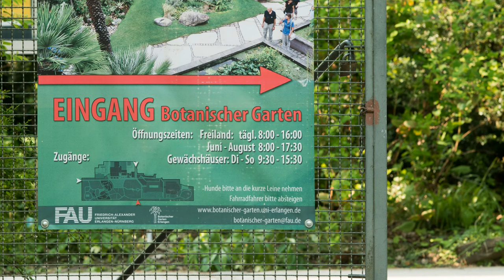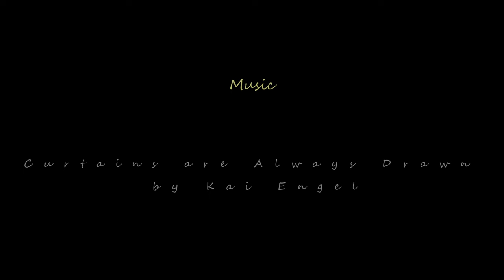The Erlangen botanical garden in UHD-4K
Some flowers and frogs with a relaxing music.